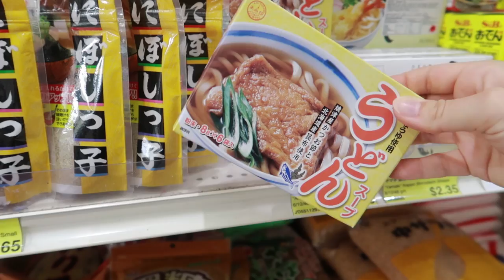I'LL NEVER CHANGE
Welcome to a day in my life in Melbourne! You can take the girl out of Japan, but not Japan out of the girl! In today's daily vlog find out what I got in my Japanese food haul!

▼FILMED ON▼
Canon G7X MarkII

▼EDITED▼
Premier Pro

▼MUSIC▼
Song: Floppy Circus Midnight Session